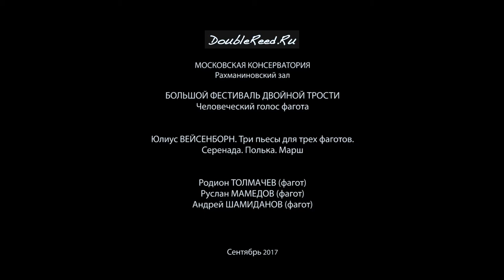Julius Weissenborn 3 Pieces for 3 Bassoons, Op.4,Serenada, Polka, Marche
Tolmachev Rodion, Mamedov Ruslan, Shamidanov Andreiseptember 2017, DoubleReed.ru